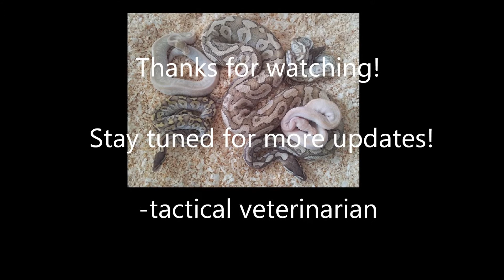Mystic Crystal Female Ovulation 5/2015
Mystic Crystal ball python female ovulated this week!